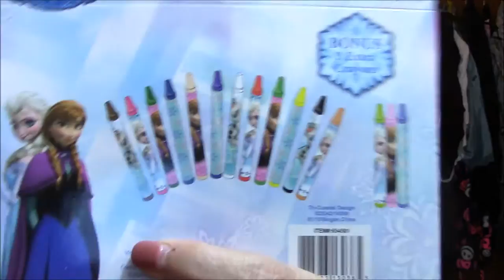Shopko & Just A Dollar Haul !!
HERE'S WHERE TO SEND ME MAIL!!